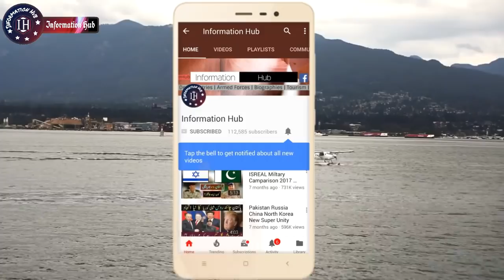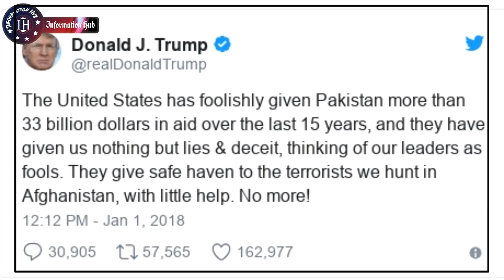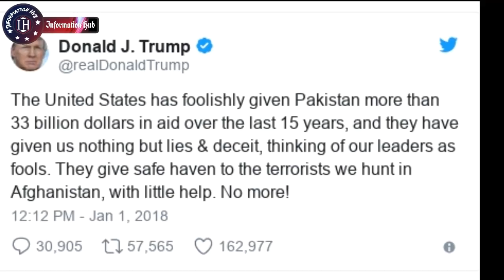New Super Itehad In Asia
Assalam-o-Alaikum Doston,
Doston Aj Ki Video Main Aapko Batao Ga K Pakistan China Russia Iran Ka New Super Itehad Ban Gya hai.. Agr Video Pasand Aaye To Like Aur Share Zror Kijye Ga and Thanks for Your Time and Support...!!